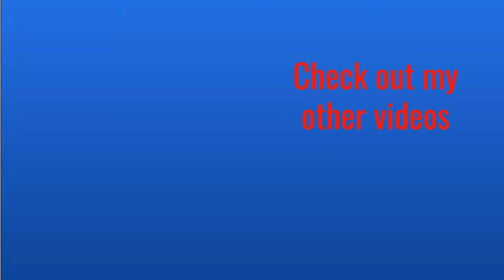FULL RAGE/ Cuphead part 8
Hey guys Today I full on rage at one of the bosses today